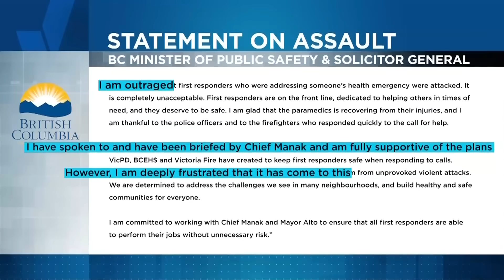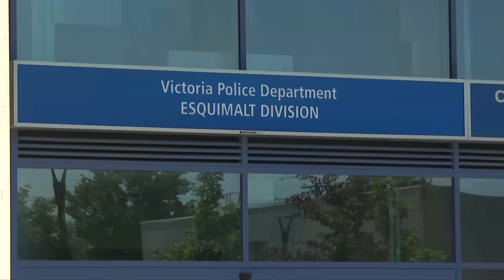Concerns on response times for other communities following assault on paramedic in Victoria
Following the assault on a paramedic, there are growing concerns about how other communities will be affected now that Victoria Police have said they will respond to calls on Pandora Avenue before firefighters and paramedics can assist.